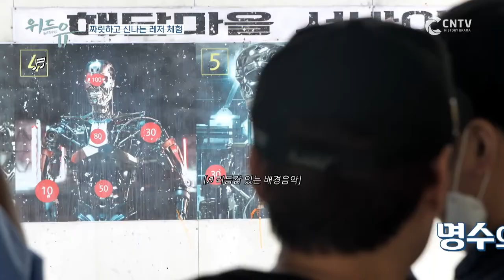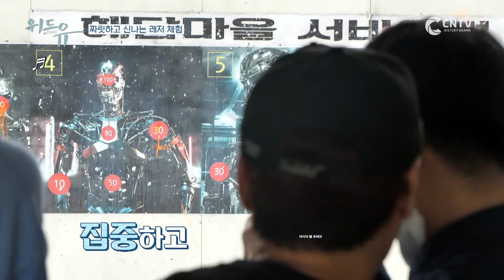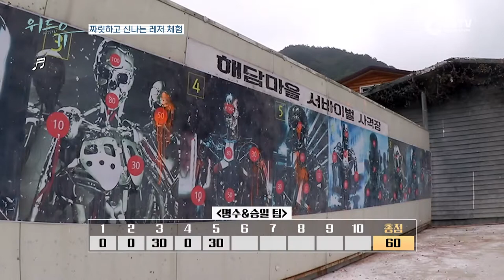[2회] 해담마을에서 짜릿하고 신나는 레저 체험